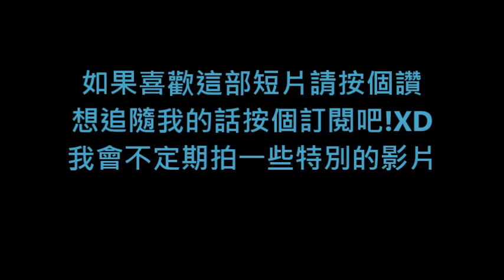Pokemon GO 小荻南寮現場實錄!!寶可夢之南寮乘龍出現暴走畫面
今天真的是太誇張了!!XD
雖然我沒抓~~
本來那些人是在抓霸王花CP也是1300多,可惜乘龍才148多

如果喜歡我的影片請幫我點個喜歡
以下是我的臉書專頁
可以的話幫我按個讚吧!!!